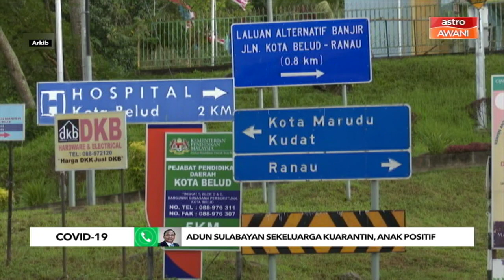COVID-19: ADUN Sulabayan sekeluarga kuarantin, anak positif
Salah seorang anak kepada Ahli Dewan Undangan Negeri (ADUN) Sulabayan Datuk Jaujan Sambakong dilaporkan positif COVID-19. Naib Presiden Parti Warisan Sabah (Warisan) itu negatif, tetapi sedang menjalani kuarantin di Hopsital Queen Elizabeth, Kota KInabalu.